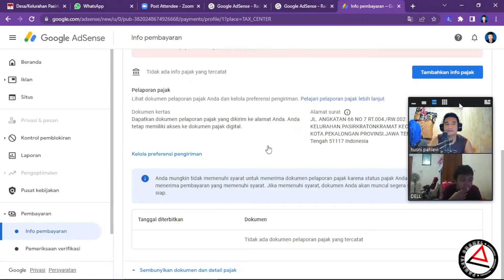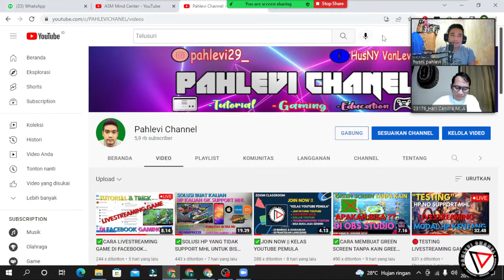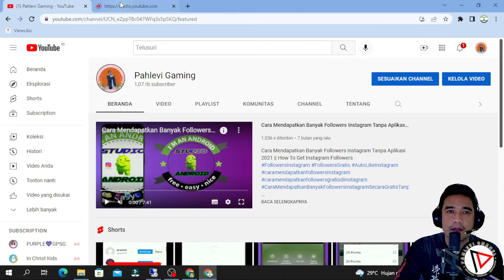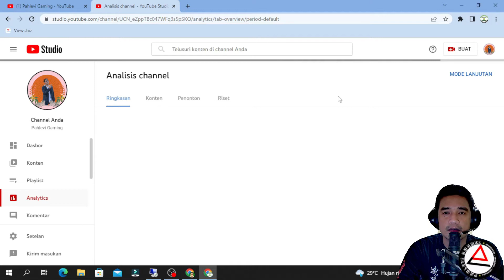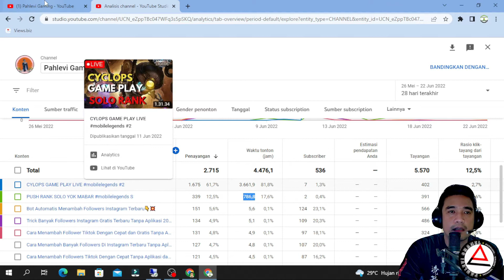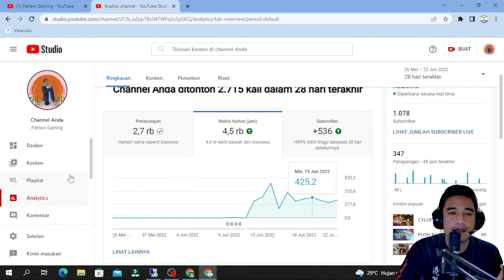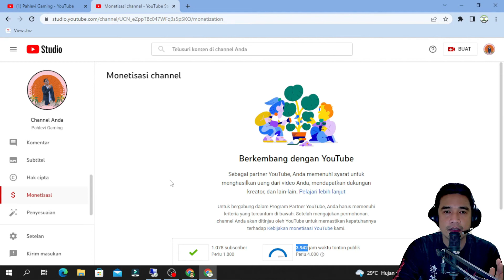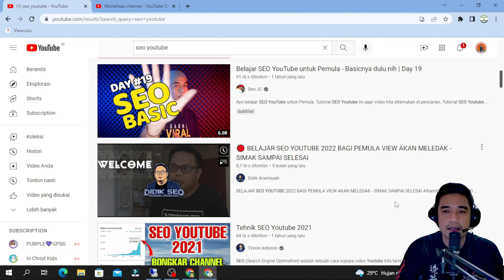✅REVIEW & TESTIMONI KELAS YOUTUBE PEMULA BERGARANSI